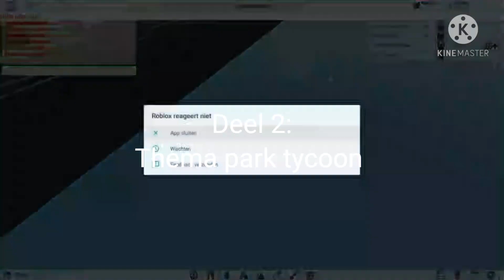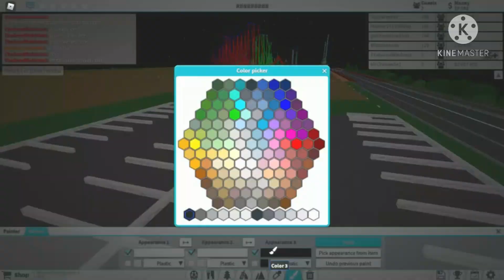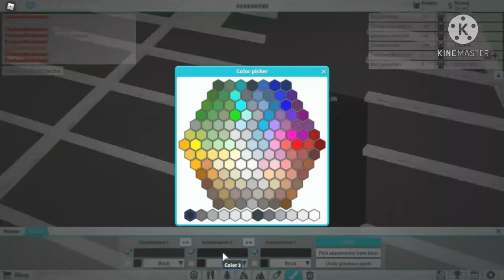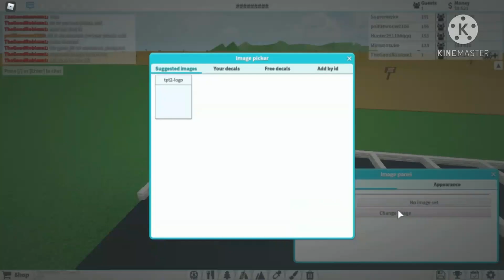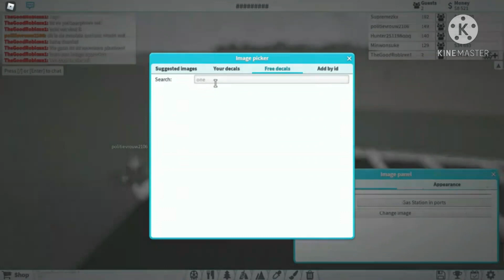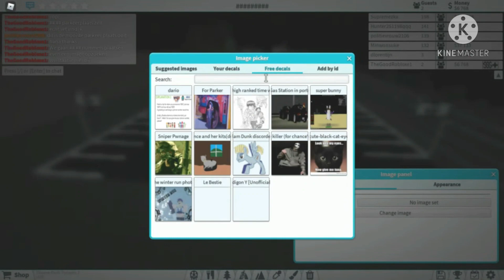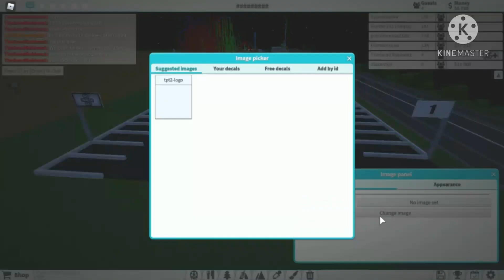Verder met de parkeerplaats! | Thema park tycoon 2 #2